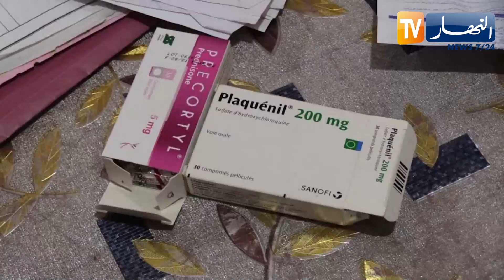بسبب غياب التكفل.. حالة أصحاب الأمراض النادرة تتأزم يوما بعد يوم